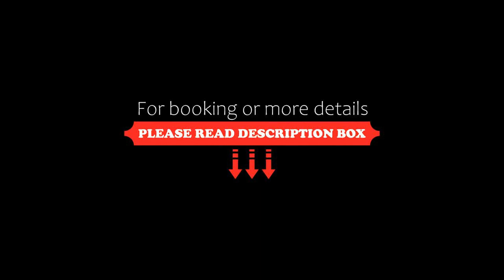La Casona Breakfast & Wellness Center, Valle de Bravo, Mexico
About Property:
You're eligible for a Genius discount at La Casona Breakfast & Wellness Center! To save at this property, all you have to do is sign in.
This restored 17th-century mining laboratory features a traditional Mexican temazcal steam bath. Set in tranquil Temascaltepec, 1.5 hours’ drive from Mexico City, it offers an outdoor pool and free WiFi. Valle de Bravo can be reached in an hour's drive.
Guests can still see the furnaces where silver and gold...
Property Type: Hotel
Address: Calle Iturbide 10, 51200 Valle de Bravo, Mexico
Searching For
1. La Casona Breakfast & Wellness Center - Valle de Bravo - Mexico
2. La Casona Breakfast & Wellness Center - Valle de Bravo - Mexico Address
3. La Casona Breakfast & Wellness Center - Valle de Bravo - Mexico Rooms
4. La Casona Breakfast & Wellness Center - Valle de Bravo - Mexico Amenities
5. La Casona Breakfast & Wellness Center - Valle de Bravo - Mexico Offers and Deals
Audio Credit:
Track Title: Reasons To Hope
Artist: Reed Mathis